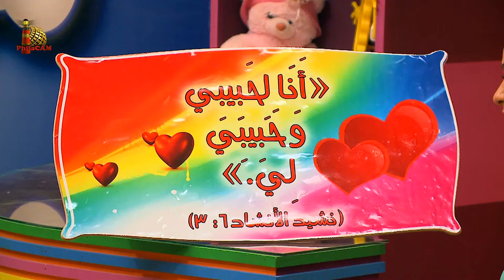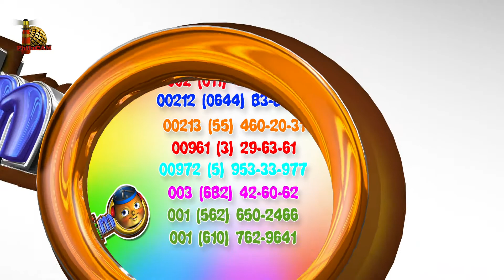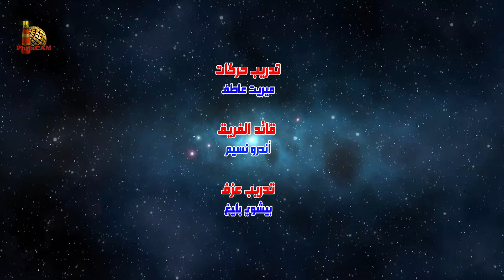تايمو حلقة ٤١ - داود يرفض قتل شاول - Timo 41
تايمو برنامج أطفال يقدم قصص الكتاب المقدس بطريقة مرتبة وشيقة تتلامس مع احتياجات اطفالنا ومشاكلهم مع ترنيمة وألعاب عم بعزوز
قصة الحلقة:  داود يختار ألا يقتل شاول
المواعيد على قناة SAT7 KIDS بتوقيت القاهرة
السبت
١٠ صباحًا
١٠ مساءًا
الأحد
٩ صباحًا
الثلاثاء
٩ مساءًا
الأربعاء
٨ صباحًا